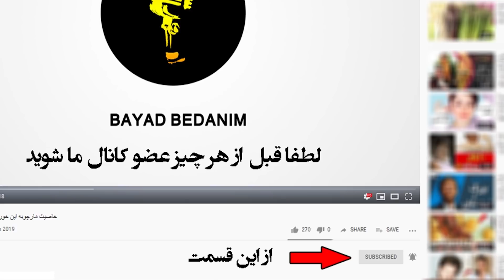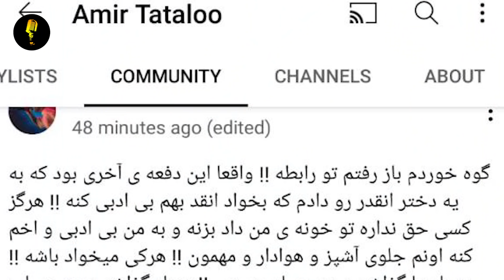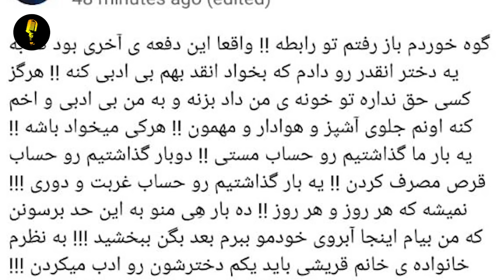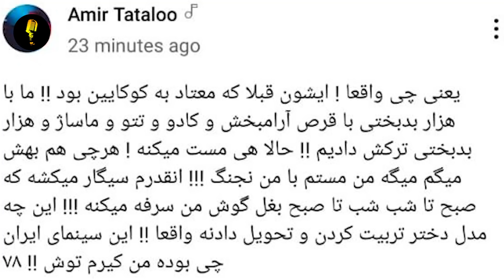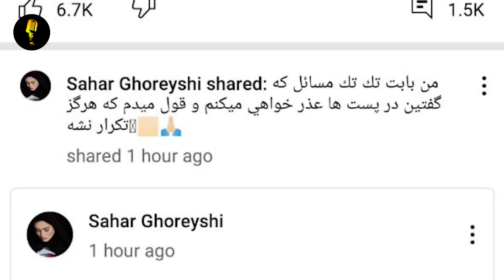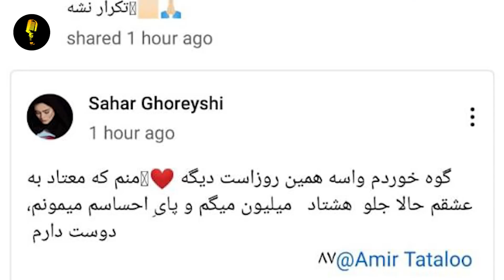افشاگری طوفانی امیر تتلو درباره اعتیاد سحر قریشی به کوکایین و الکل و....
حواشی رابطه سحر قریشی و امیر تتلو انگار تمامی نداره و هر بار با یه اتفاق جدیدی و تازه انگار این دو نفر خودشونم عادت کردن به این همه ماجرا و تیتیر شدن در فضای مجازی. هرچند طرفداراشون کم نیست اما این رابطه از همون اولش هم برای خیلی ها عجیب بود و میشد حدس زد که پشت این رابطه شاید روزای خوشی نباشه اما عشقی که این دو بهم داشتن گویای حوادث زیادی بود. بعد از دعوای تتلو و سحر که اتفاقا کار به عذر خواهی سحر هم رسید و خانم بازیگر خیلی زود با انتشار متنی از دل امیر تتلو در اورد و بعدشم خیلی عاشقانه توی خیابونا ترکیه قدم میزدن  همه چیز انگار تازه شروع شد و درگیری این رابطه خودش رو بیشتر نشون داد
👇از اینجا عضو کانال ما شوید و سابسکرایب کنید👇